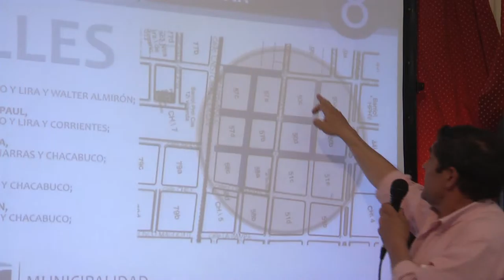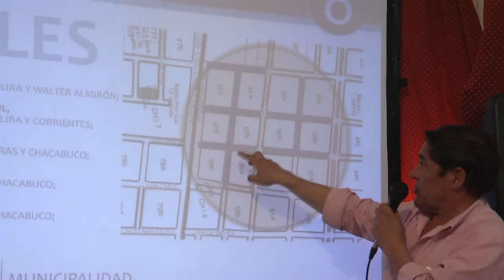CONFERENCIA DE PRENISA